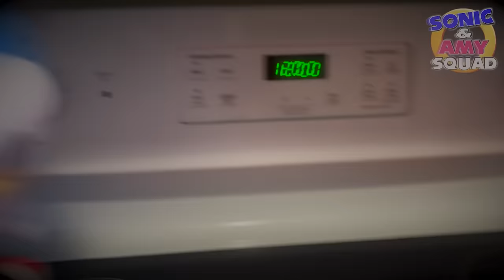Sonic's Sleepover!! - Sonic & Amy Plush Squad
Sonic has a Boys Only Sleepover with Tails & Knuckles!  What will Amy think about this? 🔵💨 🟡💨 🔴💨 🟣💨

(Our Videos & Content are primarily directed toward a 13+ Audience.)